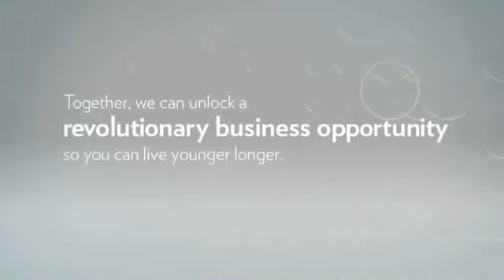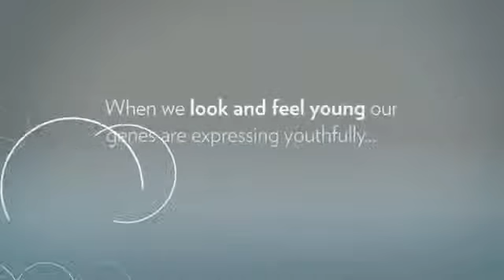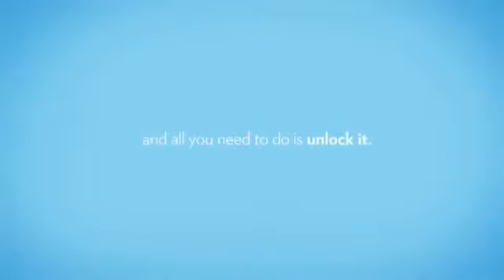Nu Skin ageLOC Opportunity ENGLISH